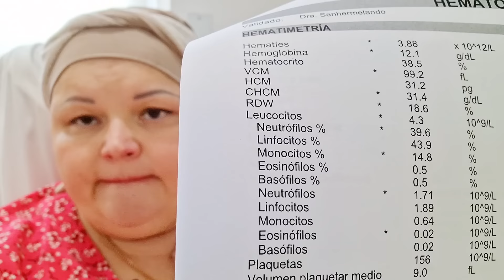Результаты ПЭТ КТ. ВРАЧ довёл до СЛЁЗ...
Карта для помощи  Santander 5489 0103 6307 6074

  PAY PAL TanijaIspanоcha

Приват банк карта 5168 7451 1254
 5097